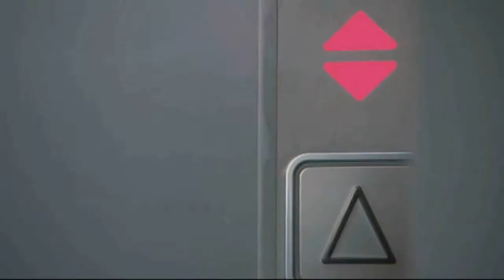IPM Motorları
Atlas Copco'nun yeni VSD+ kompresörü, modern motor teknolojisini kullanır. Artık indüksiyon motoru değil, bir IPM motoru kullanılmaktadır. IPM, Dahili Doğal Mıknatıs anlamına gelmektedir.